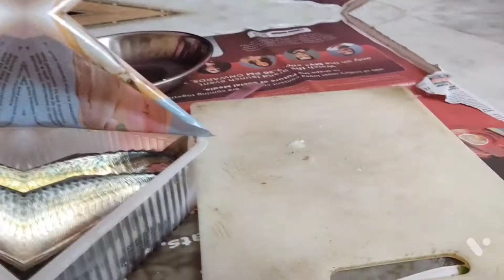আমার এই অসুখ কি করে হলো কে জানে !!! | How I'm Spending My Illness Day | Suffering From this Disease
Hey everyone

welcome back to another episode of my channel

So guys for the past few days I feel very sick
After the blood examine and all I got to know that I am suffering from serious typhoid

So in this vlog I am going to share few moments of my illness days

So you can watch what I am eating in these days in lunch as well as breakfast etc

If you like it then please do

xoxo